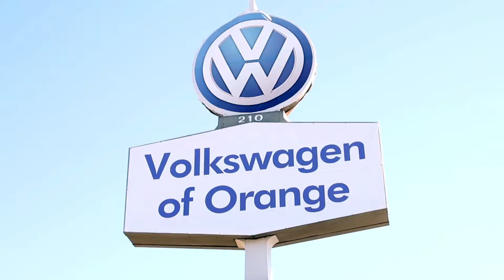VW Brakes Orange, CA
Volkswagen of Orange Service Department proudly extends all of their services to residents of Orange, CA and the surrounding cities. If you are in or around Orange, CA and you are looking for the best service on your Volkswagen vehicles, then you need to look no further than Volkswagen of Orange Service Department. The wonderful folks at Volkswagen of Orange Service Department are experts in all things Volkswagen related and are capable of doing whatever needs to be done to get you in a new vehicle today. There may be another Volkswagen dealership in your area, but there is not a better Volkswagen of Orange Service Shop than Volkswagen of Orange Service Department. Do yourself a favor and make the trip over to Volkswagen of Orange Service Department today to see why we are the best Volkswagen of Orange Service Department in the entire Orange, CA  area.